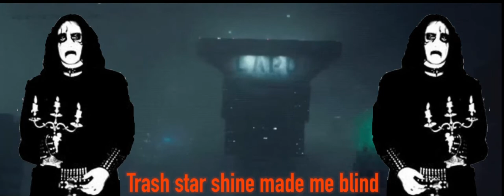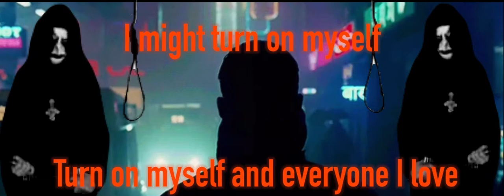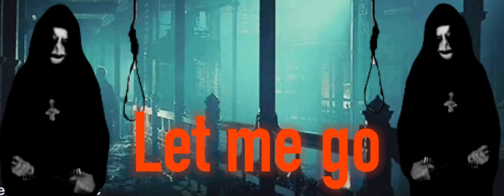Bladee - FML *lyrics* (screwed and chopped)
I plan on killing myself soon.